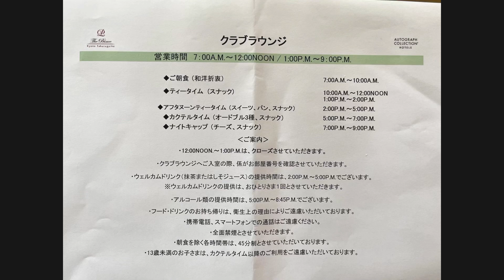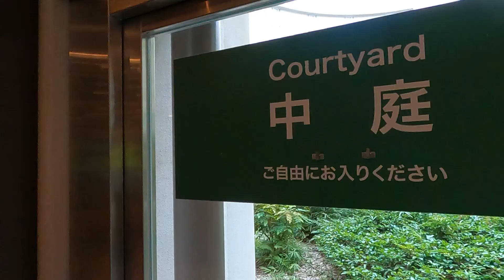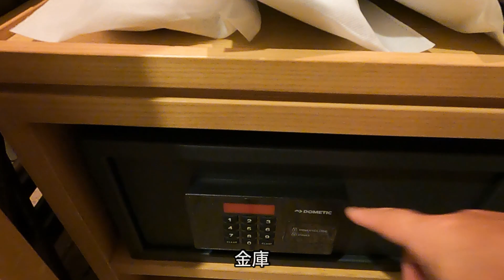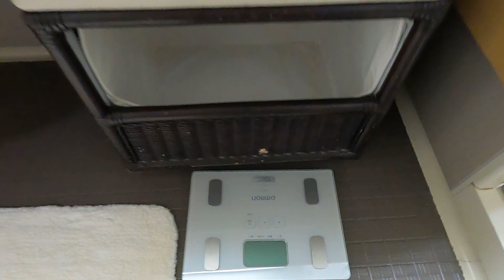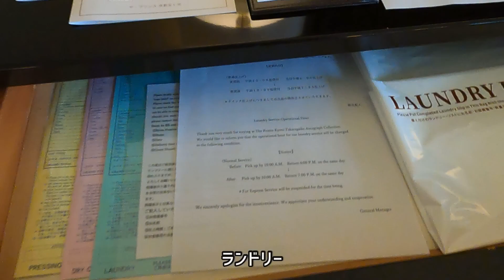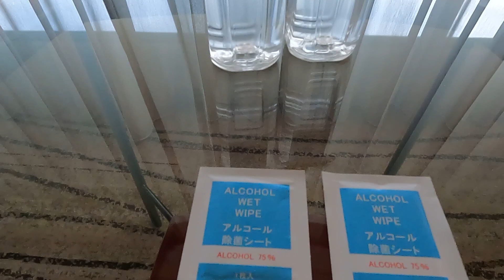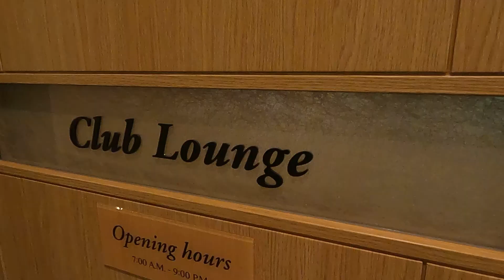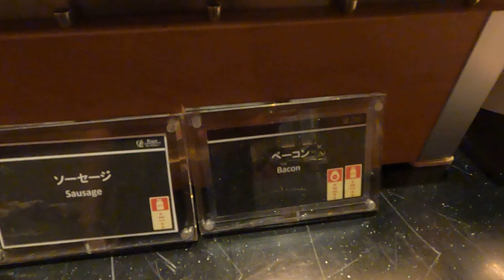ザ・プリンス 京都宝ヶ池 クラブツインエグゼクティブレベル 宿泊録 ＋ 世界遺産平等院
「コロナに負けるな！」シリーズ16泊17日編終了後、日本に戻ってきてから行った京都＋宇治で宿泊したホテル『ザ・プリンス京都宝ヶ池』
この先、海外編が続くので気分転換として隙間に入れてみました。
こちらのホテルはパパが「SPG (スターウッドプリファードゲストプログラム)」より前の「ウェスティンプレミア」時代から愛用していたホテルですが、最近はプリンスプラチナ資格で泊まっていたので、今回はマリオットボンボイチタン資格で泊まってみました。
ハード面では古さが目立ってきましたが、部屋のリニューアルやスタッフのサービス、ラウンジの静けさなど高評価なところがあることからこの先も京都滞在の際は利用させていただくつもりです。